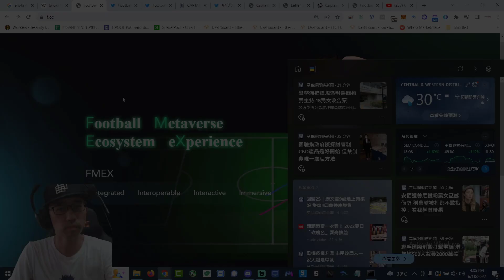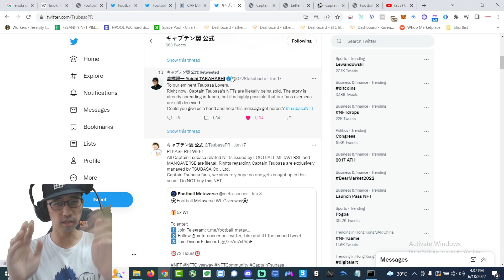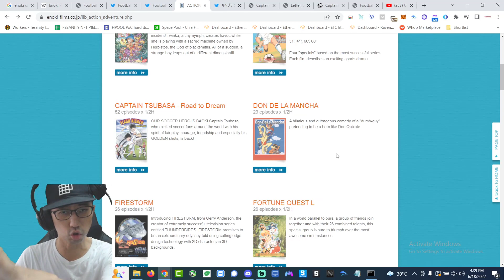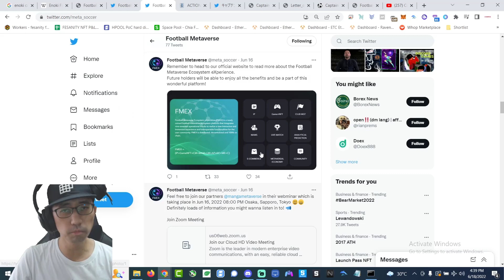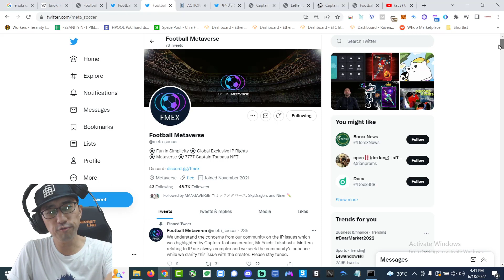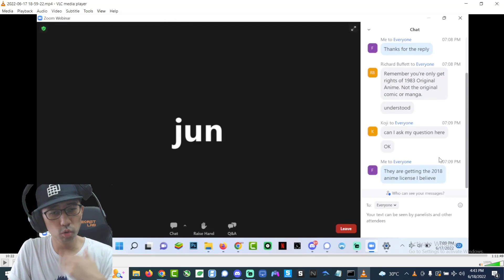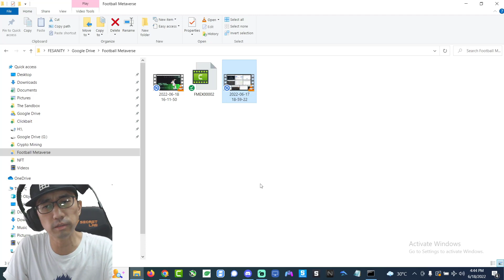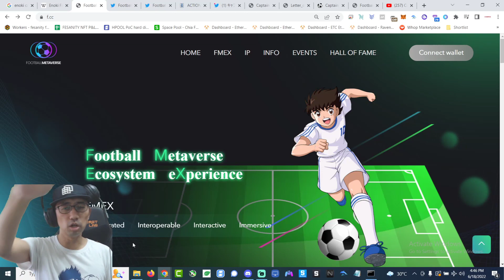足球小將 元宇宙 NFT Football Metaverse 有可能係假 有IP版權問題 高橋陽一公開聲明!! 廣東話片 キャプテン翼 隊長小翼 (Cantonese Video)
⚽ 官方網站 Metaverse Ecosystem Experience!
🪙 幫幫手登記呢個加密貨幣交易平台 @ to help me get on the White List🪙

⚠️ 玩加密貨幣+NFT必要Ledger Cold Wallet, MUST HAVE! Please use this link to order directly from them!

🙌 If you wanna help me out please use links below or Crypto address below 🙌